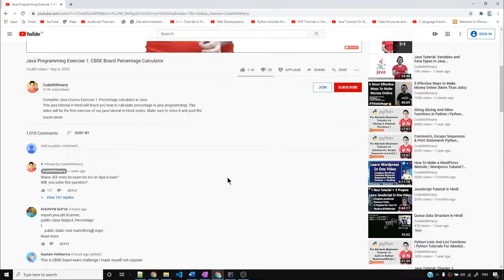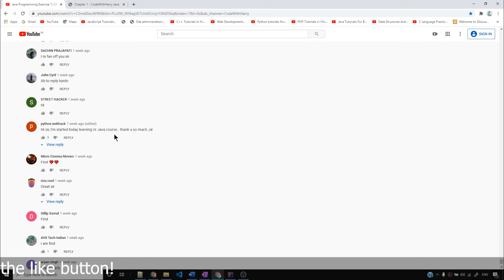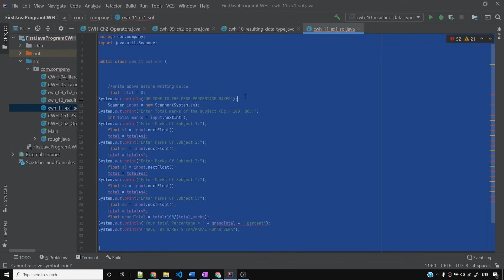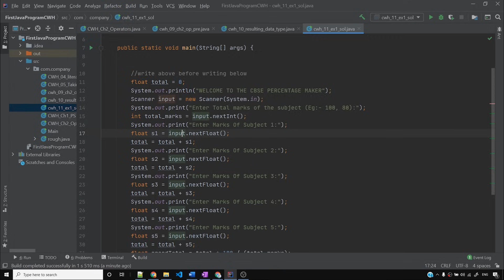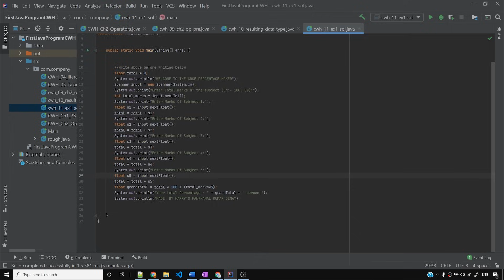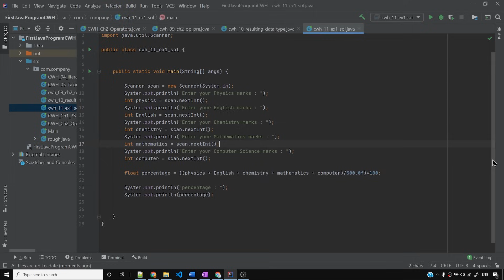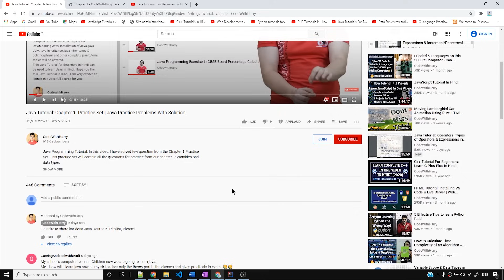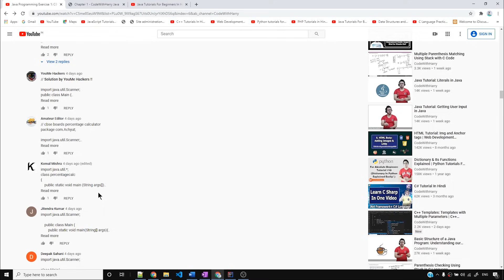Java Tutorial: Exercise 1 - Solutions + Shoutouts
In this java tutorial we will solve the question we saw in the Exercise 1 java quick quiz practice problem from chapter 1